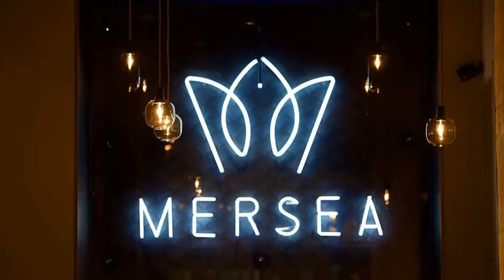MERSEA - FRANCE, PARIS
Mersea by Olivier Bellin A unique vision of Mersea fish is both a counter and a restaurant serving fresh fish in Paris in the 9th arrondissement. The first Street Food concept entirely dedicated to fish where all the recipes are designed by a chef doubly Michelin starred: Olivier Bellin. At Mersea we make you discover the fish differently, fast, gourmet, tasty and accessible to all budgets.
The selection of wines and craft beers is not far behind, far from it.

Address : 6 Rue du Faubourg Montmartre, 75009 Paris, France

Local Traveller
By Willo’s Worlds